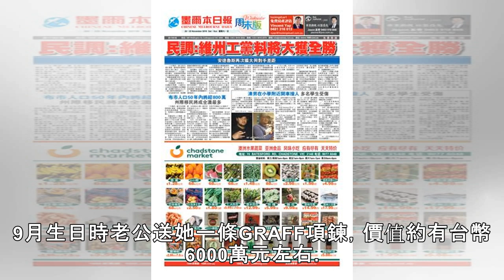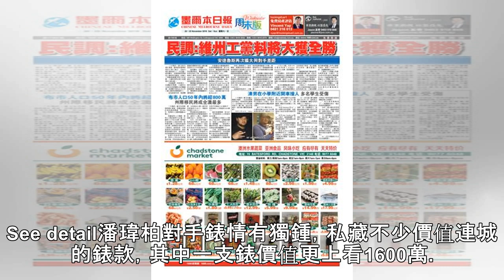【千萬曬幸福4】手指上有一間帝寶 「沒名分」的婆婆送她1億生日禮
See detail**如今房價高漲，月入22k小市民連一間廁所都買不起，更別提能買豪宅。但許多自己或夫家財力驚人的藝人，隨便一支錶、一件首飾，價值就上千萬，等於一棟豪宅戴在身上。**安以軒本身家底就不錯，2017年又嫁給澳門德晉集團CEO陳榮煉，去年9月生日時老公送她一條GRAFF項鍊，價值約有台幣6000萬元左右。就算很多人都「將豪宅穿上身」，但她的6000萬「豪宅」等級又高過他人一等。See detail安以軒的老公是澳門德晉集團CEO，財力驚人，她生日時收到的禮物項鍊價值高達6000萬元，她特別戴上出席生日趴。（翻攝自安以軒微博）「潘帥」潘瑋柏近年在大陸荷包賺飽飽，2017年他在微博貼...